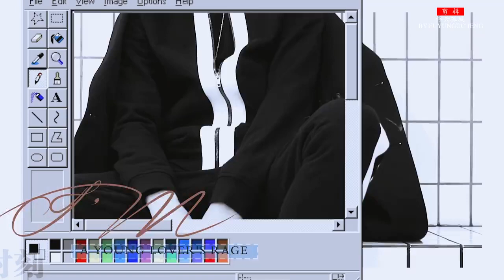宋 超 话 Song Weilong SWL